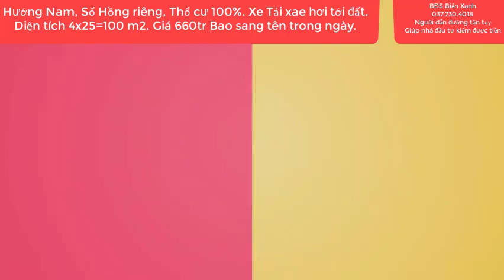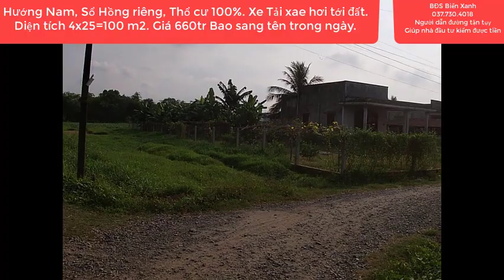( Đã bán)Chủ Ngộp | Bán Gấp Giá Rẻ 660tr Diện tích 4x25m | Thổ cư Sổ riêng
Chủ Ngộp | Bán Gấp Giá Rẻ 660tr Diện tích 4x25m | Thổ cư Sổ riêng  @BĐS Biển Xanh  | X. Đức Lập Hạ - Đức Hòa - Long An.  @BĐS Biển Xanh
bđsbiểnxanh​​​​​​​​​​​#.bđsđứchòalongan#cattuongphusinh​​​​​​​​​​​#
Cần bán nhanh trong 3 ngày lô đất Thổ cư 100%, Sổ hồng riêng,  Hướng Nam. . .Khu dân cư đông đúc, gần nhiều tiện ích, công viên, cây xanh ,có diện tích 4x25=100m2, gần nhiều tiện ích  .Tọa lạc tại. X. Mỹ Đức Lập Hạ , H. Đức Hòa, T. Long An, Cách địa phận xã Xuân Thới Sơn, Huyện Hóc Môn Tp. Hồ Chí Minh 8 km. Cách trung tâm Sài Gòn , Chợ Bến Thành, Nhà Thờ Đức Bà 35 km. Đường nhựa rông 8 mét , Xe công, , xe hơi , xe tải chạy , Vị trí tiềm năng đường trục chính, tiện lợi buôn bán đa nghành ngề.Nằm vị trí khu đông dân .Giá rẻ đầu tư quá tốt chỉ  660 tr vnđ thương lượng  , Xây tự do , bao phí sang tên trong ngày.